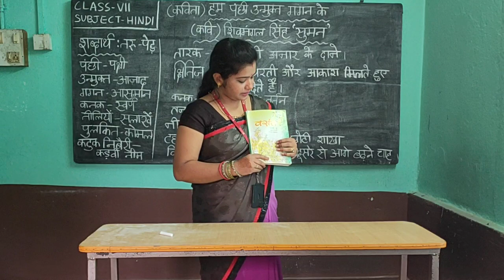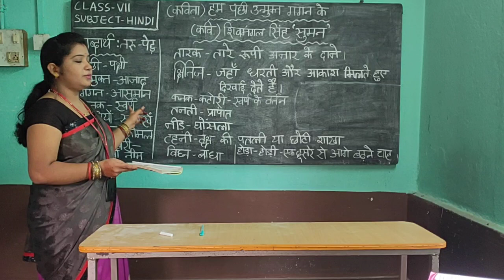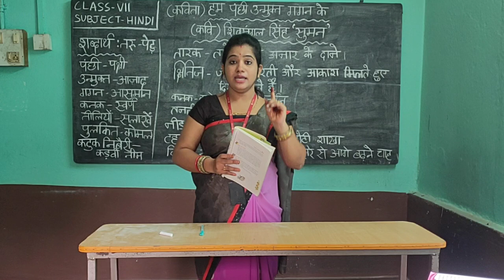CLASS 7 HINDI LESSON 1